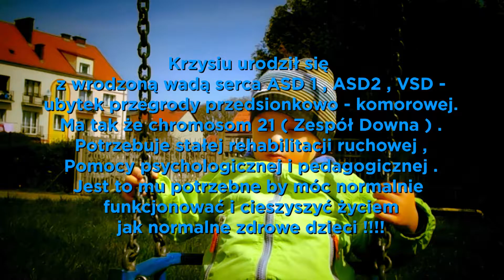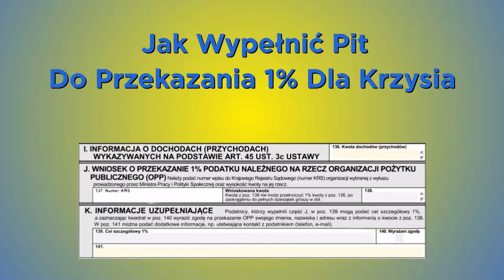1% Dla Krzysia -Fundacja Słoneczko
Rozlicz sie z sercem podaruj 1% podatku

Krzysiu urodził się
z wrodzoną wadą serca ASD 1 , ASD2 , VSD -
ubytek przegrody przedsionkowo - komorowej.
Ma tak że chromosom 21 ( Zespół Downa ) .
Potrzebuje stałej rehabilitacji ruchowej ,
Pomocy psychologicznej i pedagogicznej .
Jest to mu potrzebne by móc normalnie
funkcjonować i cieszyszyć życiem
jak normalne zdrowe dzieci !

Dlatego zwraca się on do wszystkich ludzi dobrej woli, aby w odruchu serca zechcieli przekazać mu 1% podatku.

Aby przekazać Krzysiowi 1% podatku należy:
w rubryce KRS wpisać 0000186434,
Bądź też najdrobniejsze wpłaty na konto:
Fundacja Pomocy Osobom Niepełnosprawnym Słoneczko
77-400 Złotów, Stawnica 33
Tytuł wpłaty: KRZYSZTOF GŁOS - 312/G
Z góry serdecznie dziękujemy wszystkim darczyńcom za okazaną pomoc.